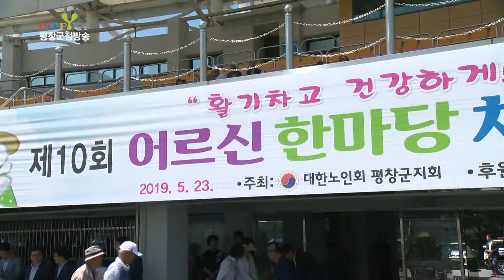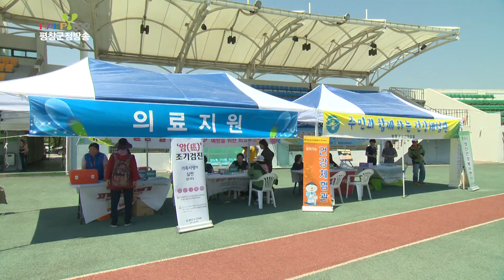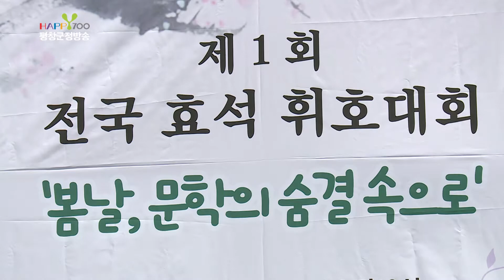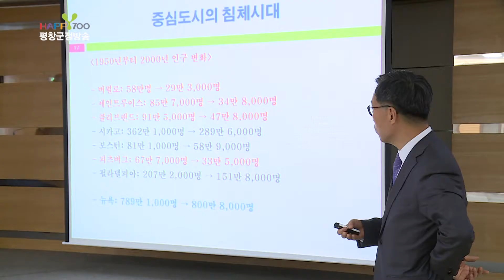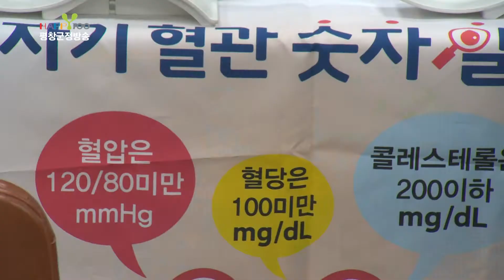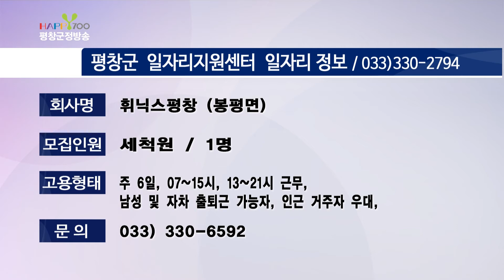190528 제356회 평창군정방송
○ 단신
1. 제77주기 가산 이효석 선생 추모식
2. 제40회 전국 효석 백일장
3. 제1회 전국 효석 휘호대회
4. 2019 평창메밀국수잔치
5. 강릉선 KTX 역세권 개발 용역 추진계획 보고회
6. 건강100세 센터운영
7.평창군, 야영장 활성화 공모사업 선정

1. 제10회 평창 어르신 한마당 체육대회

○ 일자리 정보
1. 평창읍에 위치한 윤원환경에서 분리선별원 2명을 모집합니다.
2. 대관령면에 위치한 고령지농업연구소에서 포장 및 온실관리원 2명을 모집합니다.
3. 용평면에 위치한 평창기업 기풍에서 축산물입출고관리원 1명을 모집합니다.
4. 평창읍 평창두부에서 배달원 1명을 모집합니다.
5. 봉평면 휘닉스평창에서 세척원 1명을 모집합니다.